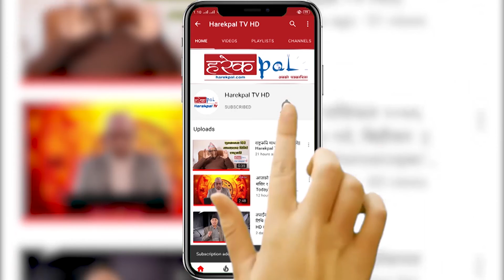MCCका बारेमा विभिन्न दलका सांसदको धारणा